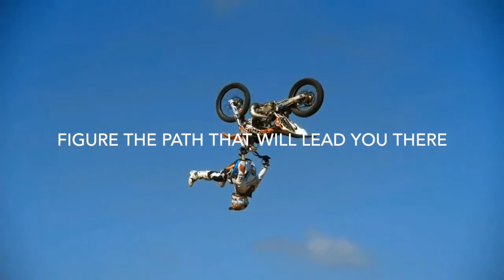Life is a Big Empty Canvas by Gurbaksh Chahal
The ‘Happiness’ Startup: Rules to Live By.

Ignore the world. Keep doing you. And, eventually the world will have no option but to revere what you do best. Life is just a big empty canvas. You create your own art. And, then you decide how to turn it into a masterpiece. Close your eyes and think with your soul. Dream Big. Dream of Greatness. Dream of what defines happiness. Then figure the path that will lead you there, while knowing the difference you are going to make.